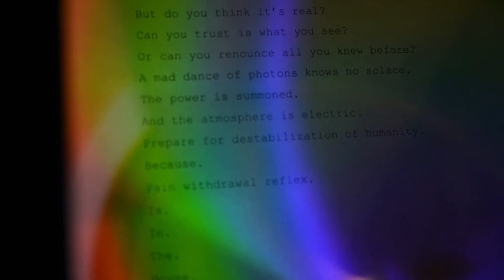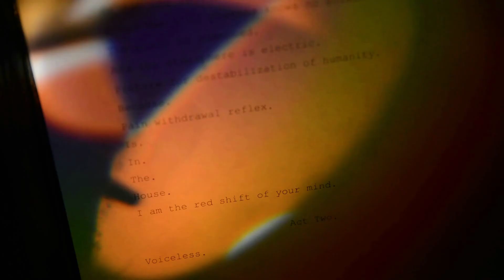pain withdrawal reflex - Red Shift (Official Music Video)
Lyrics:

Reality is overrated
All you see is illusion - the first of all pleasures
The world
Identified, thoroughly examined and apparent
But do you think it's real?
Can you trust in what you see?
Or can you renounce all you knew before?
The mad dance of photons knows no solace
The power is summoned
And the atmosphere is electric
Prepare for destabilization of humanity
Because pain withdrawal reflex
Is in the house
I am the red shift of your mind